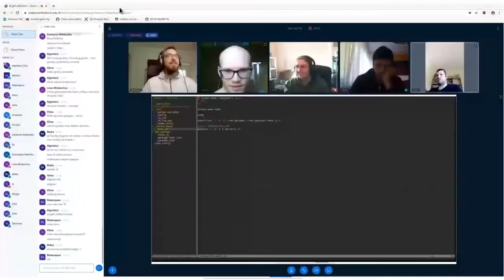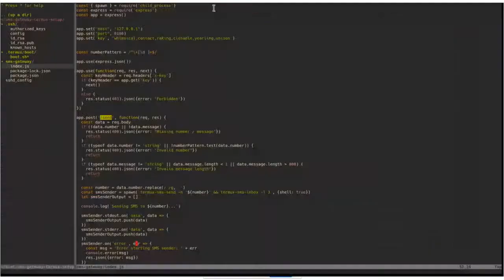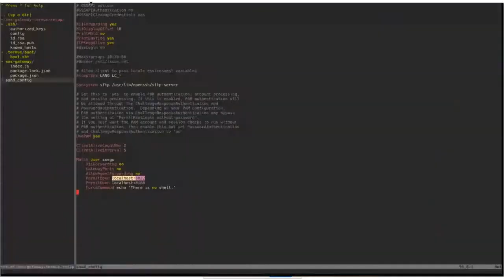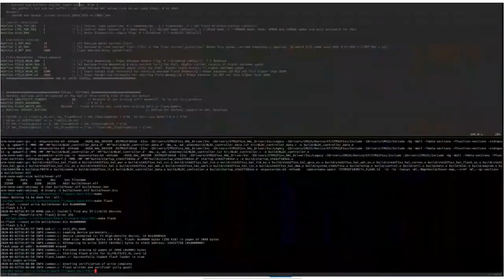Hack and Tell #32.4 Mass SMS sending @ Kaunas Makerspace